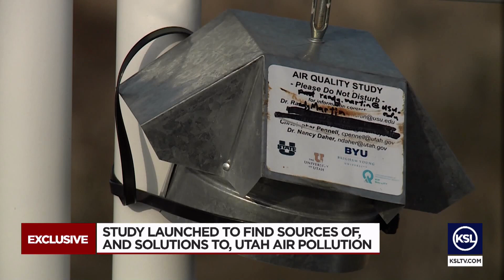USU researchers search for source of Wasatch Front air pollution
Researchers are taking a close look at some major contributors to our air pollution, and how to combat the problem better.